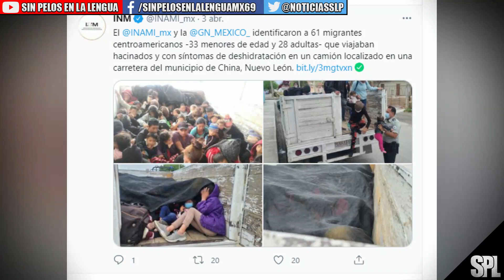Migrantes En México: Hallan a 61 migrantes centroamericanos deshidratados en un camión en Nuevo León